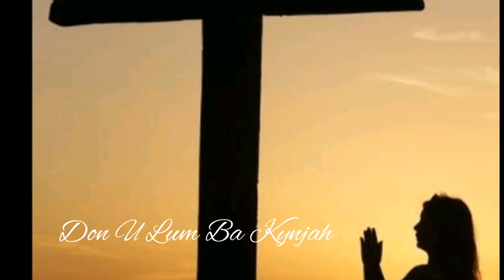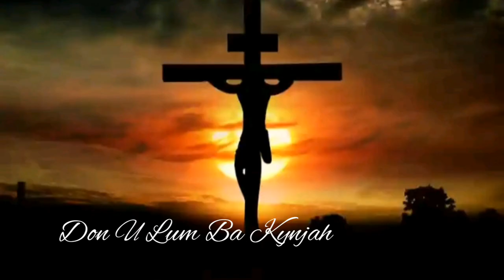Don U Lum Ba Kynjah. By Rev Atiar Lyngdoh.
Don u lum ba kynjah,
Ha ka ri sha jngai bah,
Ba ieng marwei shabar ka nongbah;
Shisien Uwei U Briew,
I'uta u lum U kiew,
Ban shah iap namar jong phi bad nga.

Chorus
Ki ummat ki jaw, haba kynmaw!
Lum Kalbari ba ieng ka diengphna;
Ia ki pop jong nga u la siewspah,
Bad ban pynim i'u nongpop kat nga.

Sngap! Jingriew u tyrnem,
Bad nongshun ki byrngem,
Ba ki sahnar i'U Trai ha u dieng,
Ka diengphna ki pynieng,
La kyntiew i'U syiem bneng,
Ah, jingshitom U shah ba sngewtriem.

Da kaba U shah iap,
Ki nongshun U pynhap,
Jisu U jop thiaw ka sngi ba lai;
Na jingtep U mihpat,
Jingkhum jingiap U bthat,
Haleluia, ngin iaroh khlem wai.